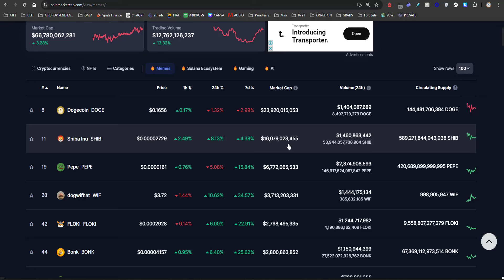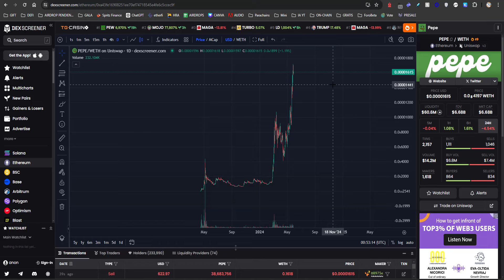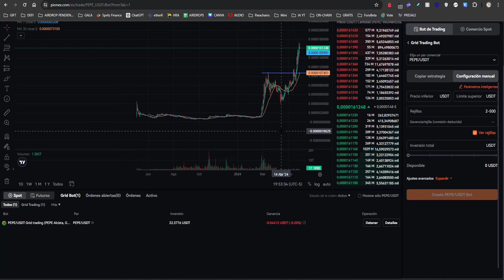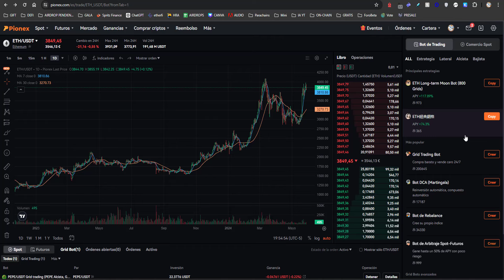🐸INCREIBLE: PEPE APUNTO DE LISTARSE EN COINBASE + ¿LLEGARÁ A $0.10?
Pepe Coin es una criptomoneda que ganó popularidad en línea, especialmente en comunidades como 4chan y Reddit. Se basa en el meme de "Pepe the Frog", que se ha convertido en un símbolo de la cultura de Internet. Pepe Coin se lanzó como una forma de celebrar este meme y permitir a los usuarios intercambiarlo como una forma de expresión y diversión en línea. Sin embargo, es importante tener en cuenta que, como cualquier otra criptomoneda, su valor puede ser volátil y su uso puede ser controvertido debido a la asociación con algunos aspectos negativos de la cultura en línea.